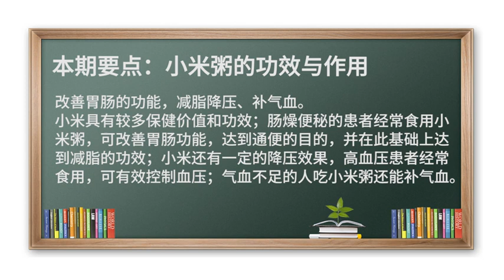小米粥 补气血 食疗 小米粥的功效与作用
改善胃肠的功能，减脂降压、补气血。
小米具有较多保健价值和功效；肠燥便秘的患者经常食用小米粥，可改善胃肠功能，达到通便的目的，并在此基础上达到减脂的功效；小米还有一定的降压效果，高血压患者经常食用，可有效控制血压；气血不足的人吃小米粥还能补气血。